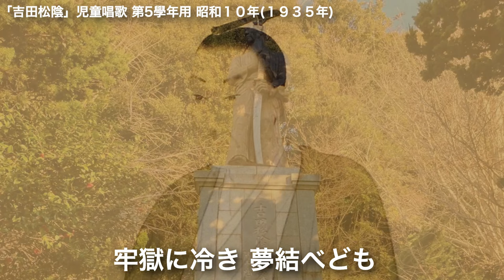「吉田松陰」児童唱歌 昭和10年 楽譜のみ唱歌音源化プロジェクト22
児童唱歌 第5學年用
昭和１０年　１９３５年
「吉田松陰」
作詞作曲　不明

1.
黒船にものうき 夢破られて
四海は爲（ため）に沸立ちぬ
世を憂ひ 國を嘆き
赤心子弟（せきしんしてい）に 吹込みし
ああ、松陰先生

2.
牢獄に冷たき 夢結べども
誠に生くる この精神（こころ）
死を誓ひ 君を思ひ
尊王攘夷（そんのうじょうい）を 雄叫びし
ああ、松陰先生

【関連動画】

ー【楽譜のみの唱歌 音源化プロジェクト】ー

「我陸軍」唱歌教科書 教師用 巻4【楽譜のみの唱歌 音源化プロジェクト③】

「朝日の旗」唱歌教科書 教師用 巻4 【楽譜のみの唱歌 音源化プロジェクト④】

「眞の勇士」唱歌教科書 教師用巻二【楽譜のみ唱歌音源化プロジェクト⑤】

「金鵄勲章」教科適用幼年唱歌 二編【楽譜のみの唱歌 音源化プロジェクト⑥】

「天の岩屋」大正少年唱歌 第5集【楽譜のみの唱歌 音源化プロジェクト⑦】

「公園」唱歌 山口あやき 大正７年

「須磨明石」唱歌 明治35年(1902年)

「初夏の風」大正少年唱歌 第七集 大正15年

「靖國神社」唱歌 明治３５年

「占守島」中學唱歌 明治３４年

天皇の御稜威(みいつ)明治42年 中學唱歌【楽譜のみ唱歌音源化プロジェクト15】